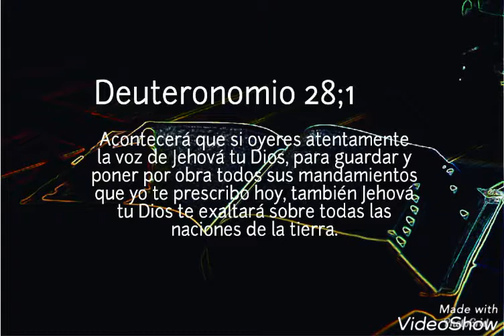Convertios hijos reveldes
Deuteronomio 28:1 Acontecerá que si oyeres atentamente la voz de Jehová tu Dios, para guardar y poner por obra todos sus mandamientos que yo te prescribo hoy, también Jehová tu Dios te exaltará sobre todas las naciones de la tierra.